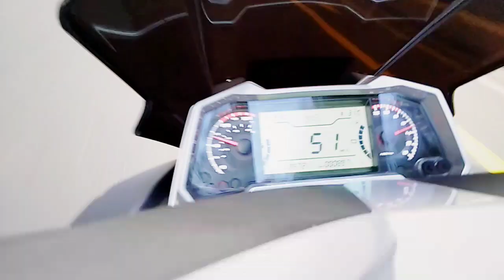Smooth running of new Fi175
Takbong pogi